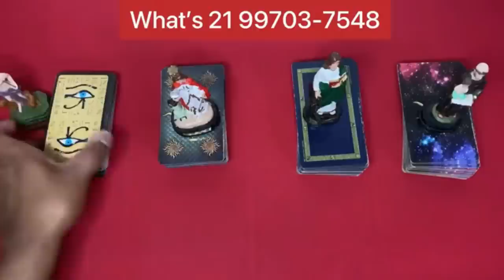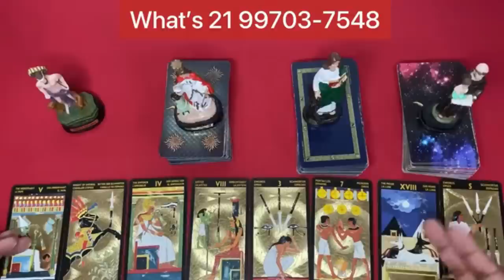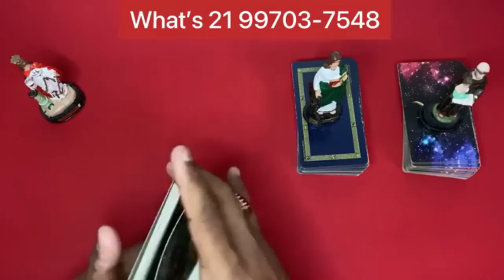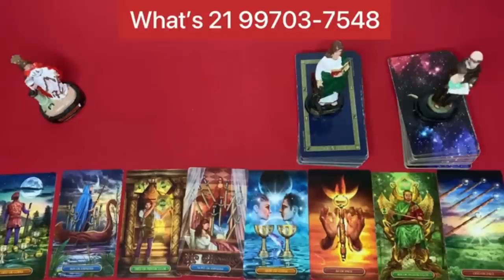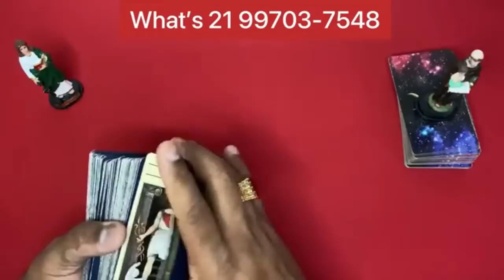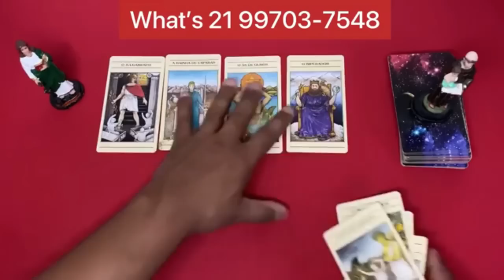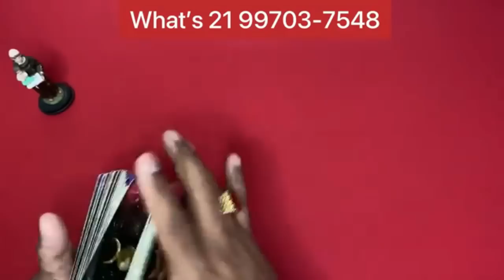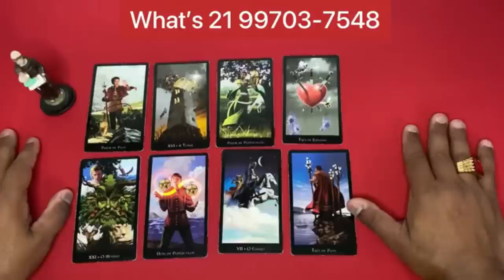❤️✨️ REVELAÇÃO URGENTE DO TAROT DE HOJE ✨️❤️ SOBRE SUA VIDA AMOROSA❤️ | Tarot Responde